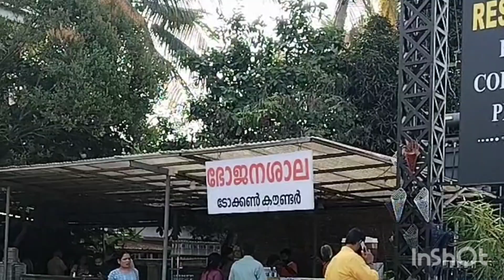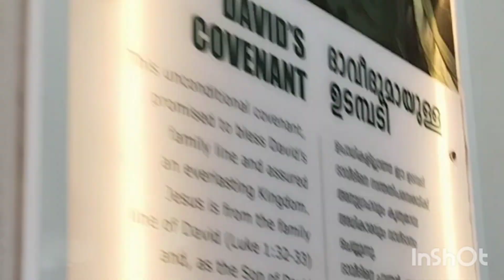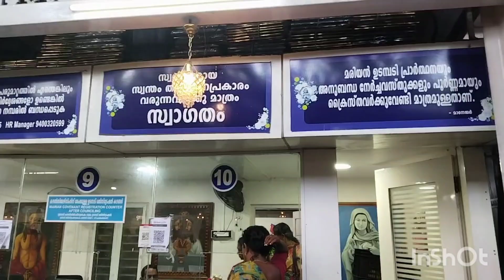krepasanam, കൃപാസനം ആലപ്പുഴ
krepasanam, location of krepasanam,Hotel near krepasanam   , The big brand Himalaya have a restaurant and backery near krepasanam.kalavur krepasanam,